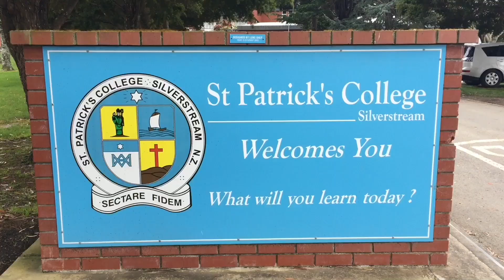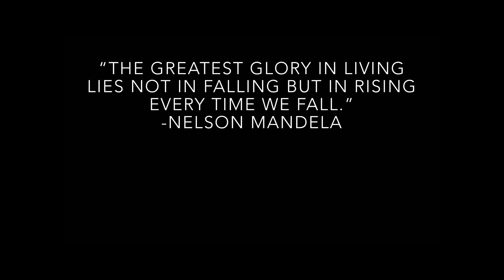Hurricanes tournament (05-08/09/18)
Kiaora my bros and this video is dedicated to our U15a team for the hurricanes tournament (which happens yearly). Where schools from around the north island come to compete in. In the video there’s no interviews or me talking, just rugby footage and a bit of the prize-giving but that’s it. Also it only shows two games, this is because I couldn’t get any footage of the other games for obvious reasons (school). Sadly they didn’t win it like last year but I know they gave it their utter best.

Below are the schools they faced and the final scores.

1st game: Stream vs Manukura
Stream won 53-22

2nd game: Stream vs FDMC
Stream won 36-7

3rd game: Stream vs John McGlashan
Stream won 55-0

Semi finals: Stream vs Gisbourne boys
Stream won 51-17

Grand finals: Stream vs Kelston boys
Kelston boys won 29-20